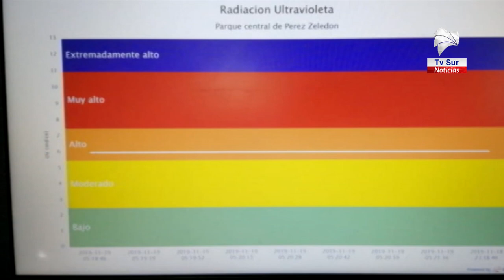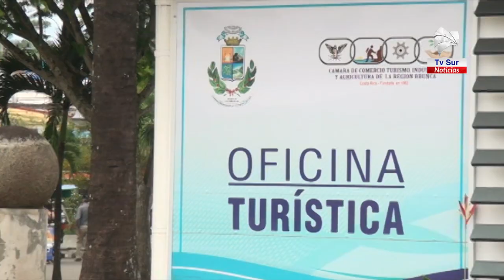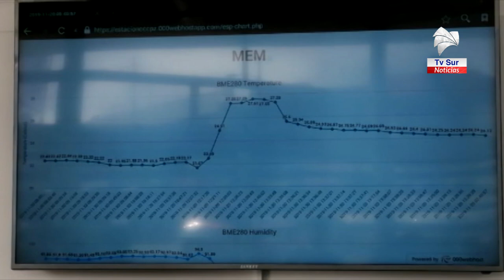Oficina de Turismo resalta uso de la microestación meteorológica en el parque generaleño